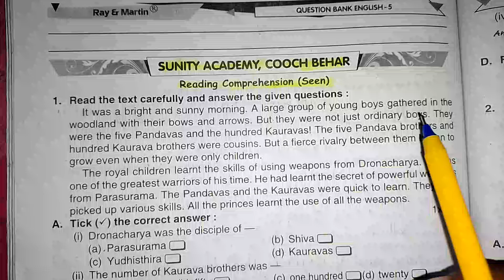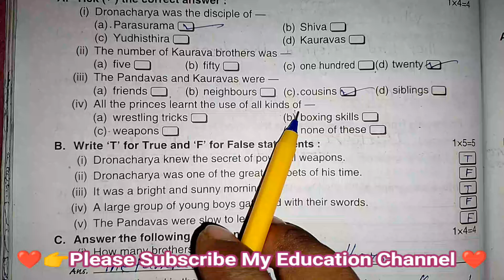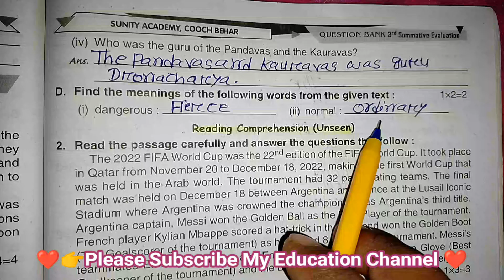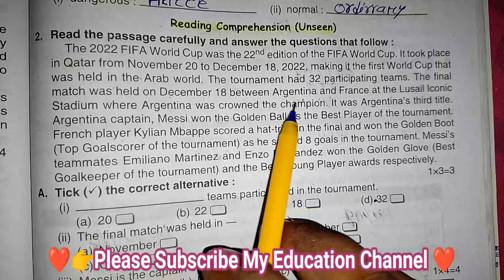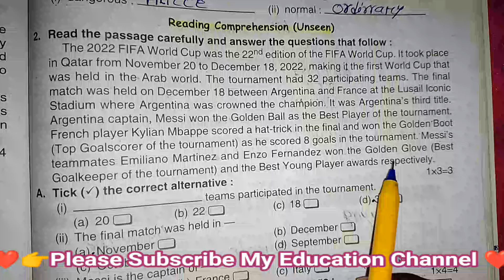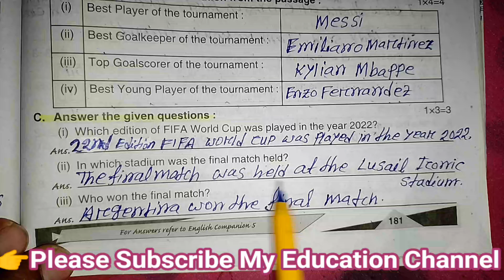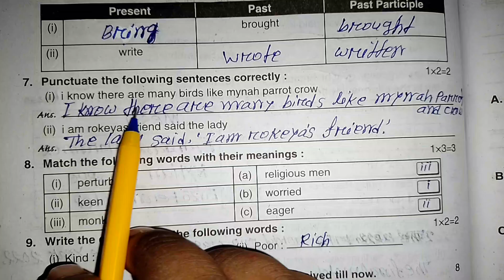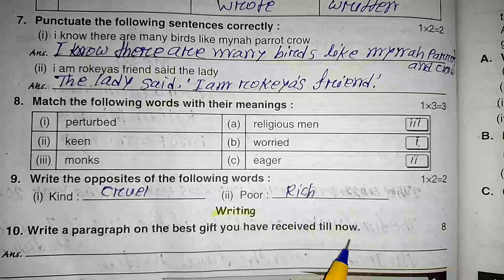Class-5//Ray and Martin English Question Bank 2024//Third Summative Evaluation Page 180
Hello everyone I am Abdul and today, i am going to share Solve English Ray and Martin Question Bank Solved For all Class and Madhaymik Students,,,,,,,,